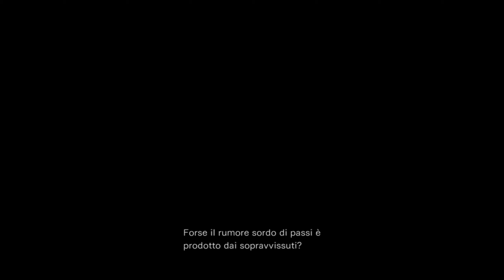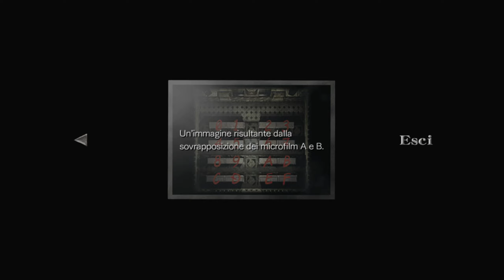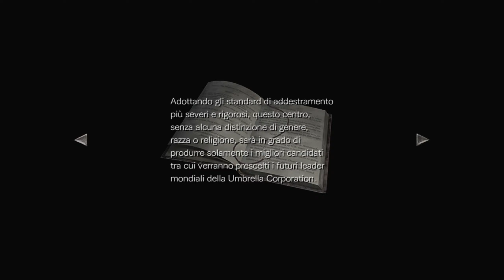Resident Evil 0 hd remaster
Story Walkthrough gameplay ita #05 " La stanza del proiettore"